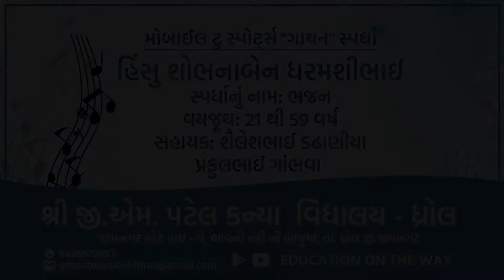Mobile to Sports | ગાયન સ્પર્ધા | 2021 | ભજન | Shobhanaben Hinsu | Shree G.M.Patel Girls School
Shree G.M.Patel Girls School - Dhrol